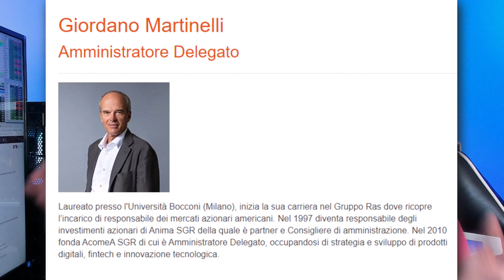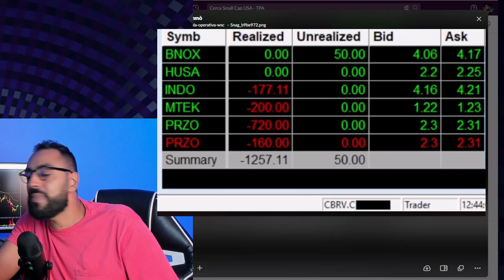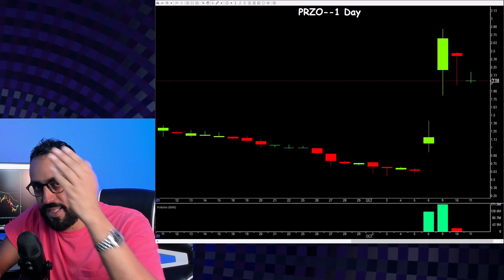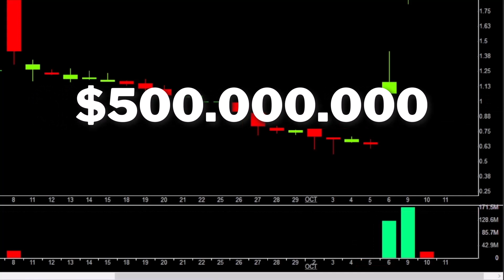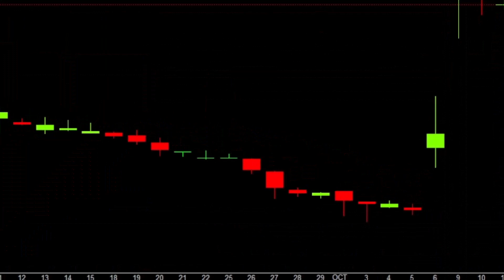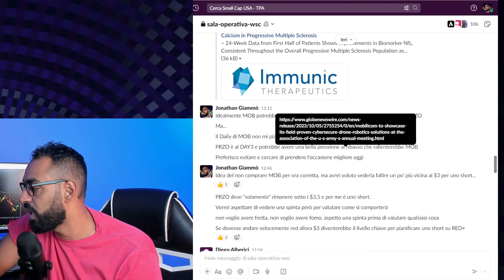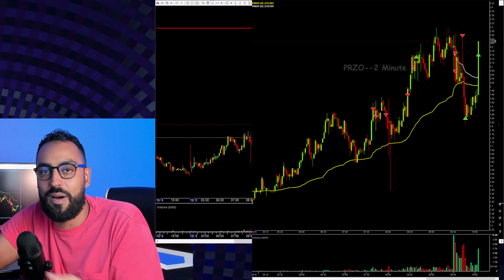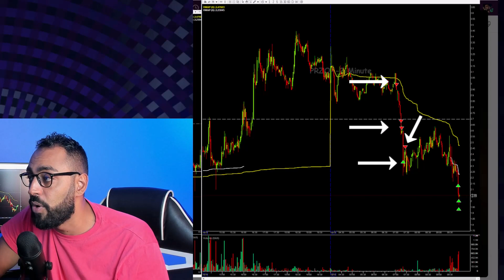+20% di guadagno con una SINGOLA operazione di TRADING